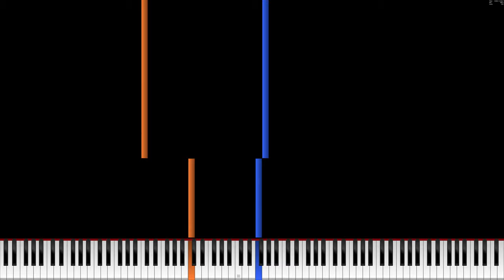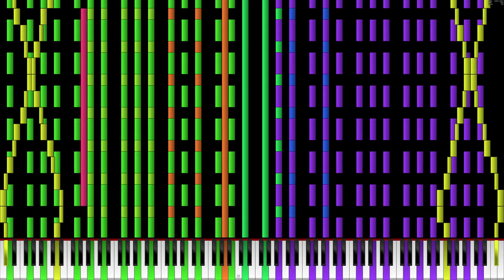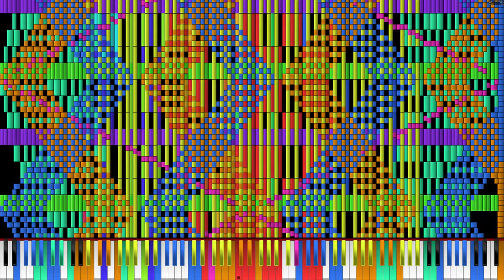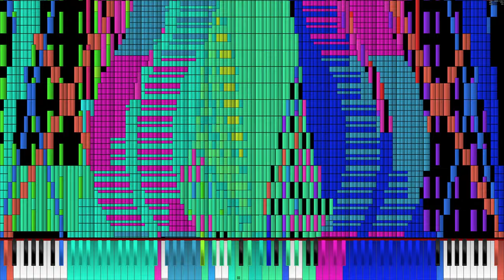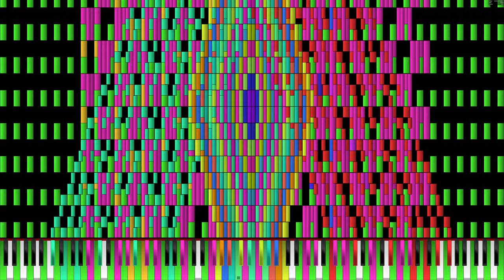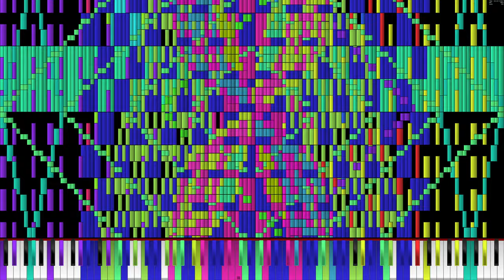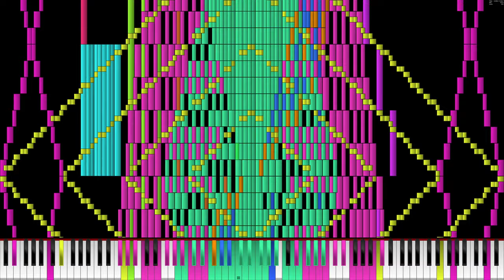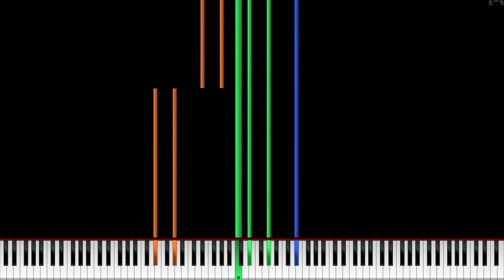[Black MIDI] Avast Fluttershy‘s Ascot Insane Edition 30.26 Million 5K Special run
midi by Catboy 2001